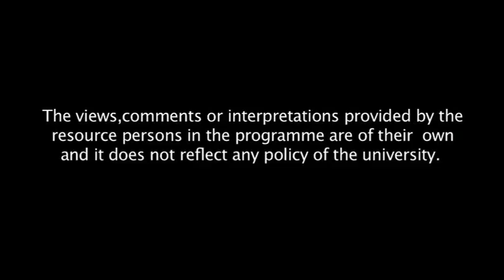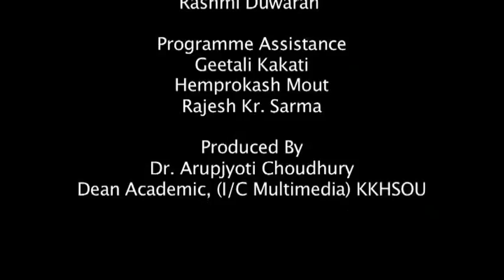Satriya Sangeet tatha Satrar bartaman aru bhabishyat (Part_2)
Contributors: Sailen Saikia, Sabita Saikia and Jinti Rani Deka
Camera: Hemprokash Mout
Editors: Rashmi Duwarah and Anupam Kalita
Programme Assistants: Gitali Kakati and Rajesh Kr. Sarma